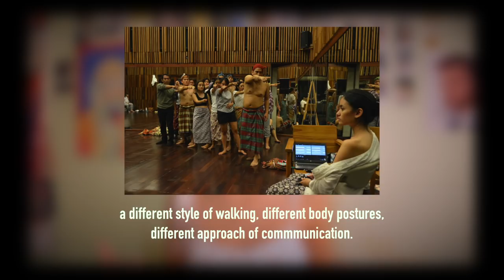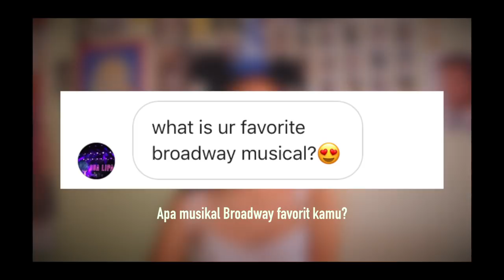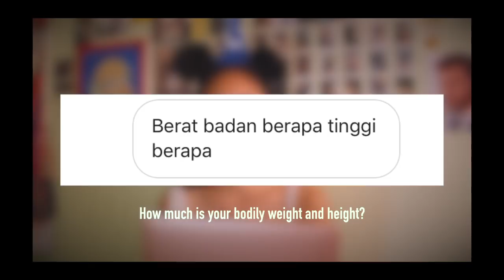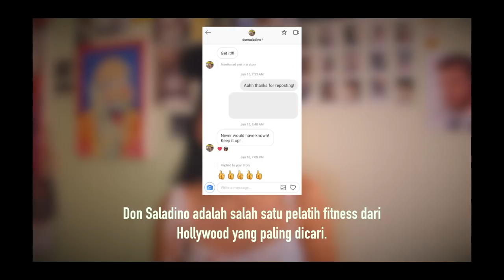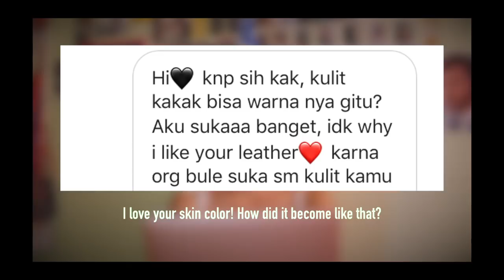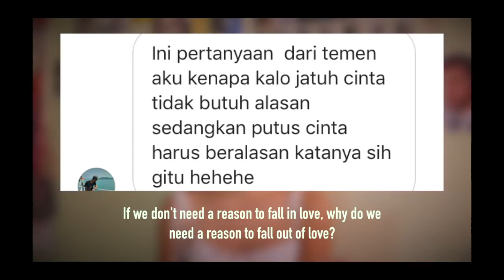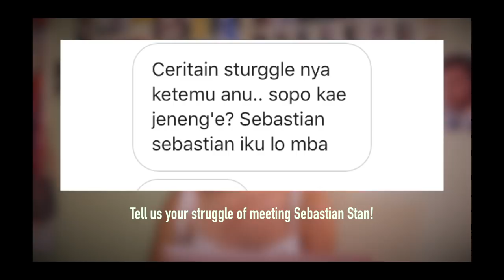Meeting Sebastian Stan, Isu Kulit Gelap di Jakarta? | Q&A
I've only answered a few questions out of many, because I didn't want the video to be too long (but lmao it already surpasses 11 minutes). If your questions didn't get answered, tell me if you want a second Q&A video!

If you're a Stan fan (and you want to skip to the part about meeting Bucky), here: 07:40

+ Music is Je Savais Pas by Justin Hurwitz.

+ All videos are self edited!

+ I record using my crap quality iPhone 5. 'Vancouver Film School' has actually given me appraisal for using low quality technology to create "masterpieces"!